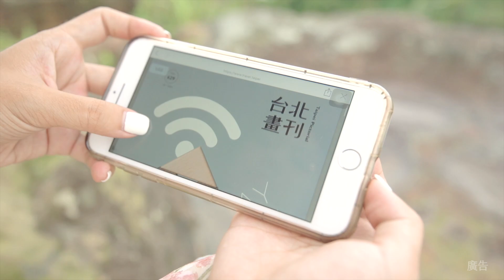台北畫刊52週年鉅獻-吾愛-15秒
不論您原本就生活在台北，抑或是遠從他方來此打拚的人們，在這個色彩斑斕、車水馬龍的都市裡，總有些時刻在水泥囹圄裡累到想嘆口氣；然後下個瞬間又因河濱公園的一抹夕陽與微風，感到舒爽。
57年1月出刊的《台北畫刊》，正以圖文並茂的內容，記錄著所有人生活在台北的種種時刻，陪你迎接生活上的喜怒哀樂。今年是《台北畫刊》的52週年生日，我們以「吾愛」為題，希望每個人都能在城市裡、在生活中找到珍愛的片段，並隨著《台北畫刊》的故事迎接更多新的可能。